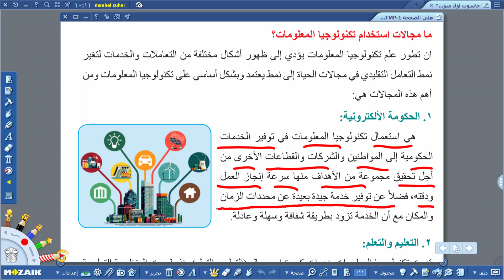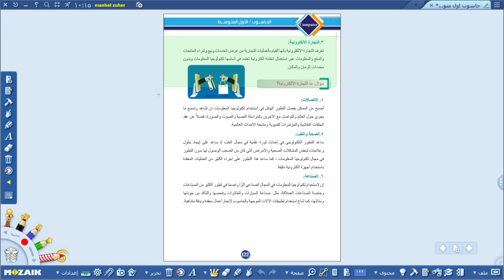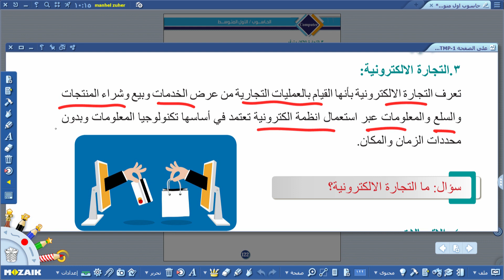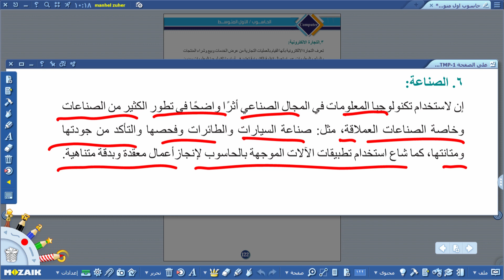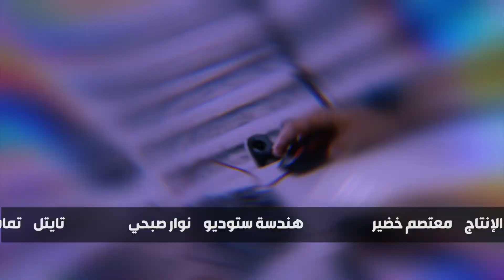الحاسوب - الاول المتوسط - الوحدة الرابعة , الفصل الاول , مفهوم تكنولوجيا المعلومات , الجزء الاول